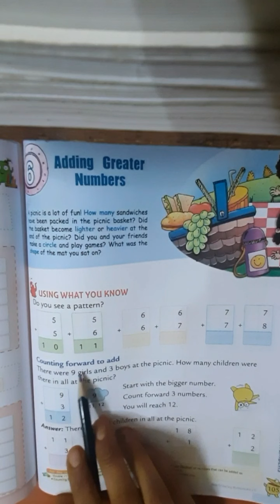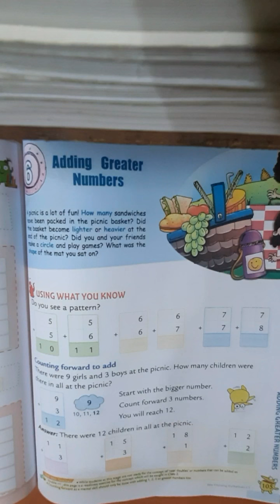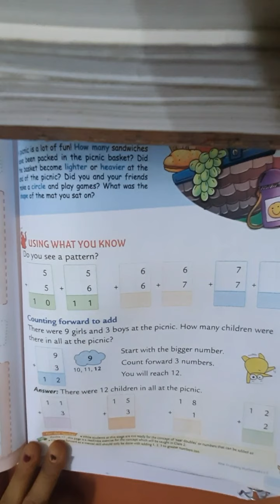Class First Maths Chapter-6 Adding Greater Numbers Topic- Counting forward to add (part-1)